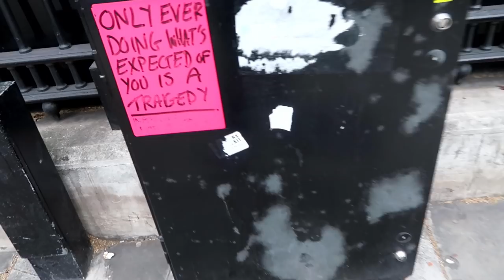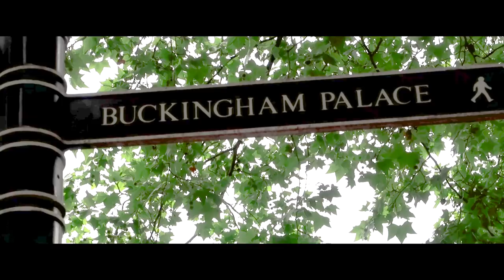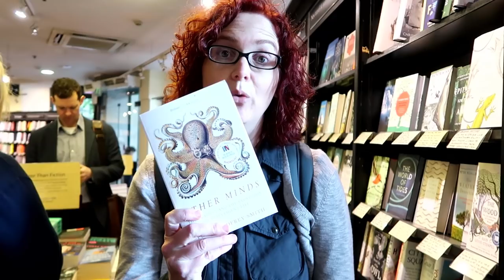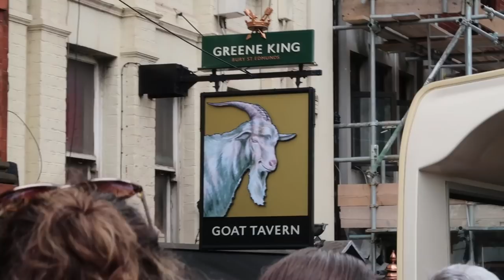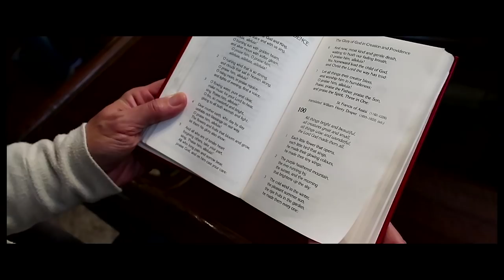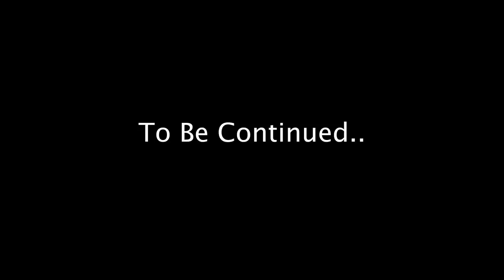Merman Spirit Rises in Front of Buckingham Palace | SURGE VLOG 19 with Jennifer LeClaire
Join Jennifer LeClaire and Vanessa on a few vacation days in London. You'll learn about water spirits, even in front of Buckingham Palace!